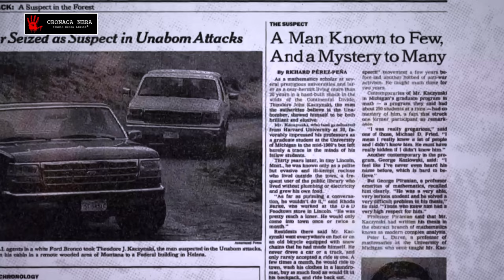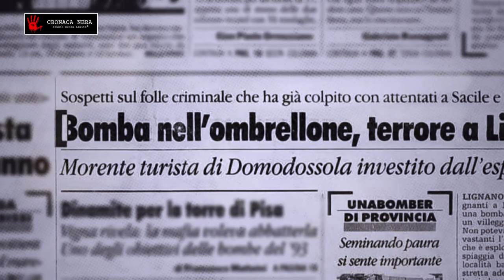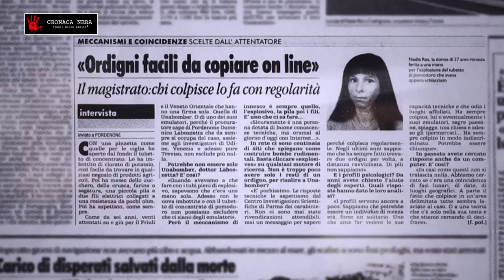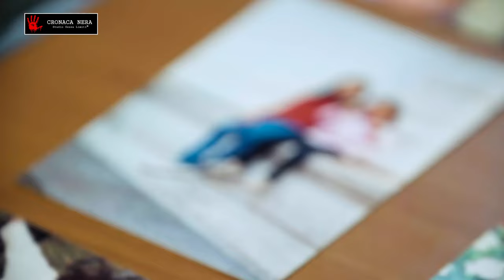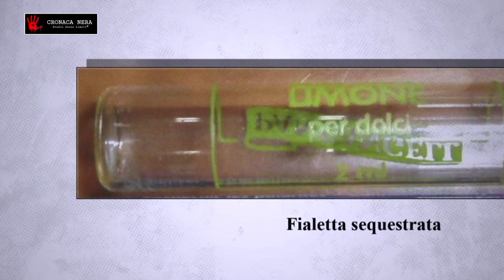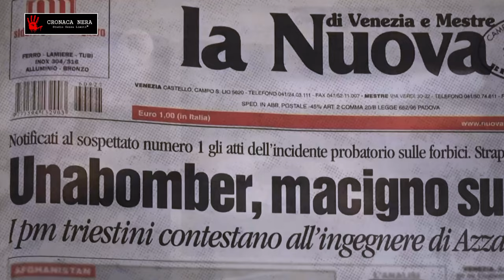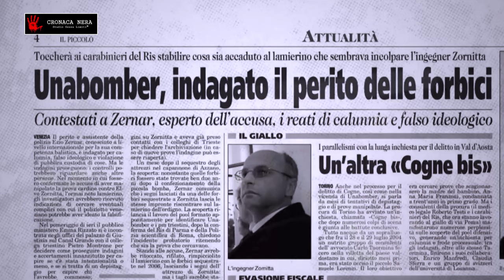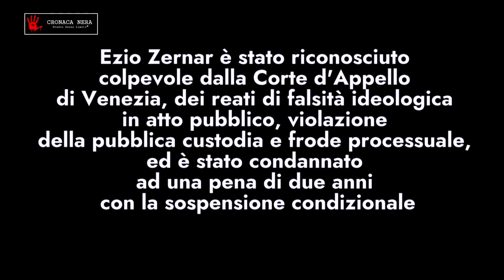UNABOMBER: Uno dei Grandi Casi Irrisolti della Cronaca Italiana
Avvisiamo l'utenza che nel video sono stati inseriti effetti sonori e musiche non sono presenti nel contenuto originale.

𝗨𝗡𝗢 𝗗𝗘𝗜 𝗚𝗥𝗔𝗡𝗗𝗜 𝗖𝗔𝗦𝗜 𝗜𝗥𝗥𝗜𝗦𝗢𝗟𝗧𝗜 𝗗𝗘𝗟𝗟𝗔 𝗖𝗥𝗢𝗡𝗔𝗖𝗔 𝗜𝗧𝗔𝗟𝗜𝗔𝗡𝗔

Tra il 1994 e il 2006, nelle regioni del Nord Est italiano, la popolazione viveva nella paura a causa di una lunga serie di esplosioni avvenute in luoghi affollati con ordigni nascosti in oggetti di uso quotidiano.

⛔ 𝗡𝗢𝗡 𝗔𝗗𝗔𝗧𝗧𝗢 𝗔𝗜 𝗕𝗔𝗠𝗕𝗜𝗡𝗜 ⛔

🎟️ 𝗖𝗥𝗘𝗗𝗜𝗧𝗦
Fonte Video: Rai Documentari